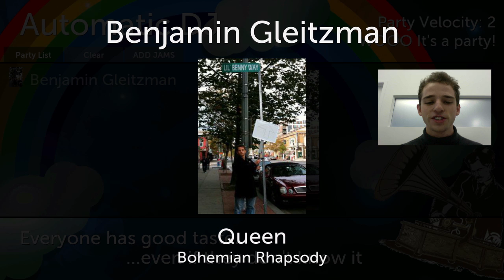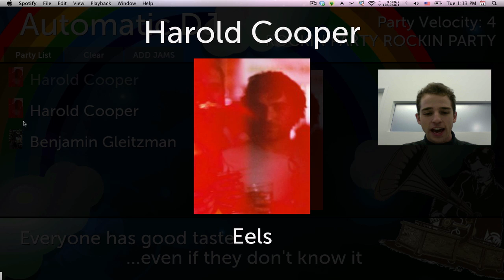AutomaticDJ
Powered by the Hunch API.